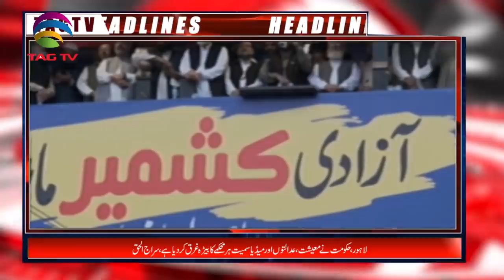TAG TV Pakistan Bureau News Bulletin with Kokab Farooqui - 7 October 2019